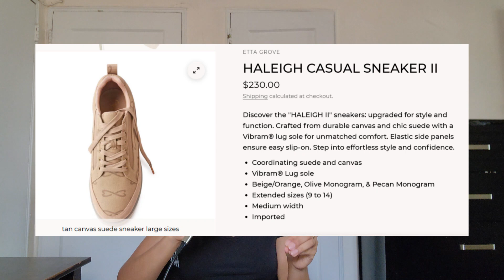Tall Girl Shoe Try-On: Unboxing and Reviewing Etta Grove's Extended Size Shoes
Today, we are doing a product review! This is actually my first ever product review episode. Crazy, right? Hopefully this works out as intended…

I'm actually very excited to do this because as tall girls, it’s already hard enough to find clothes that fit our proportions, and when it comes to shoes, the struggle is even more real. Can I get a ‘hear, hear’ if you agree? Let’s face it, big brands are not moving at the pace we need them to move at even though they probably hear our constant cries.

We got pants fitting like capris, dresses fitting like t-shirts, and shoes fitting like they’re meant to fit as kid sizes. You can’t tell me this isn’t crazy. But we do have brands such as Etta Grove that are changing the game for us! Today, I’m partnering with Etta Grove, a size inclusive footwear and handbag brand selling shoes ranging from sizes 7-14, to give my full, open, and honest review about one of their products. Nope, we are not holding back today y’all. I decided to review a pair of their sneakers that I have actually been seeing all over Instagram lately.

So, do the sneakers live up to expectations? Or does it miss the bar? Find out in the episode below!

Haleigh Casual Sneaker (I wore a size 9.5, but this goes all the way up to size 14)

This episode includes: tall girl shoe haul, extended size shoes, the life of a tall girl, tall girl clothing brand